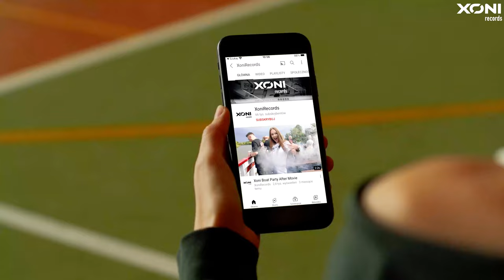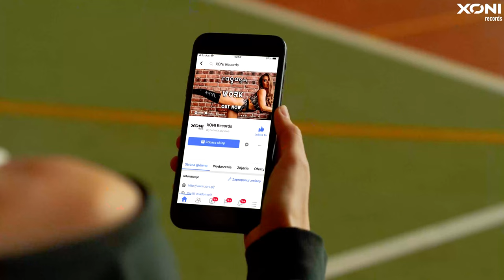CRANKIDS - Beat Back (Official Music Video)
Crankids making his debut on Xoni Records with a bang! One of the most promising producers combined crazy groove with heavy bassline to tease us, with that beauty!